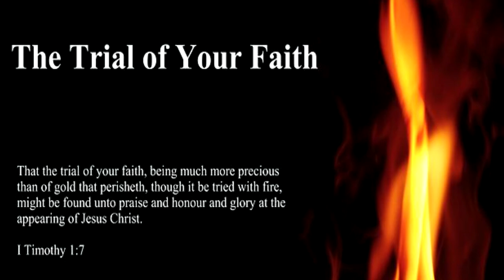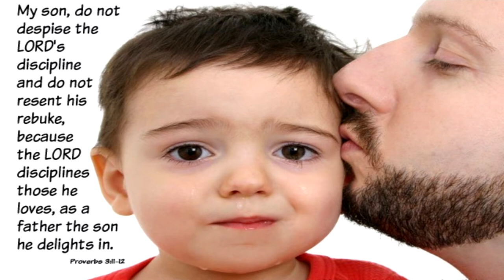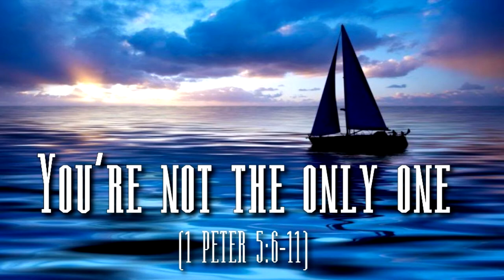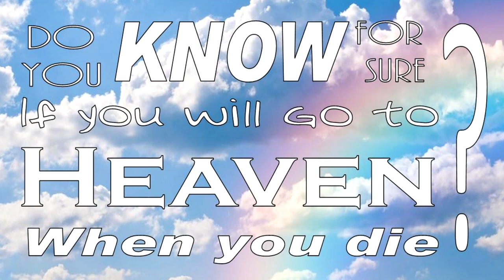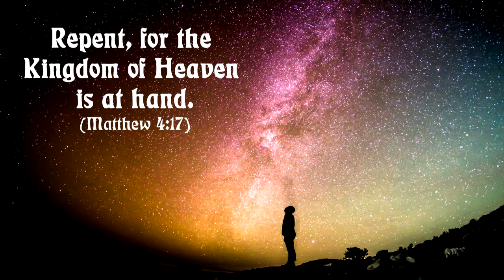Trials to Purification